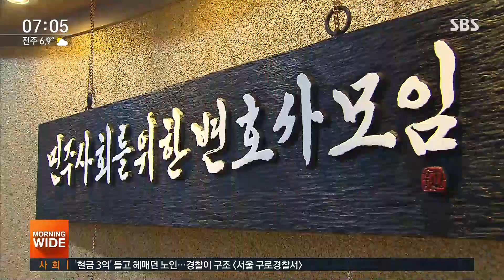사법농단 3연속 무죄 선고…"위헌적이나 직권남용 아냐" / SBS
박근혜 전 대통령 명예훼손 혐의 재판 등에 개입한 혐의를 받는 임성근 부장판사에게 1심 법원이 무죄를 선고했습니다. 이번 선고로 사법농단 의혹에 연루돼 재판에 넘겨진 전.현직 법관 5명은 모두 무죄 선고를 받았습니다.